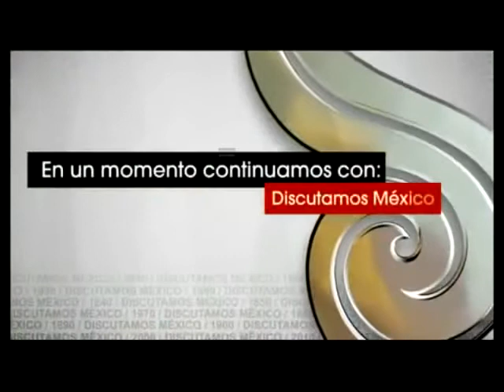Discutamos México ~ En la encrucijada Dictadura, República, Imperio ~ (6 de 6)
Lunes 22 marzo, 20:00 horas, Canal 11
En la encrucijada: dictadura, república, imperio
Participantes:
Andrés Lira
Brian Connaughton
Antonia Pi-Suñer
Moderadora: Erika Pani